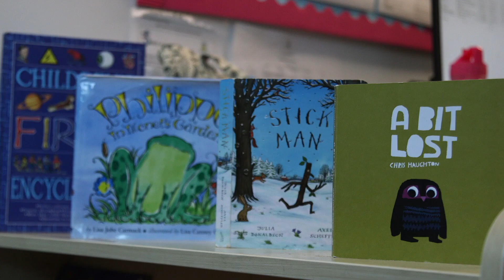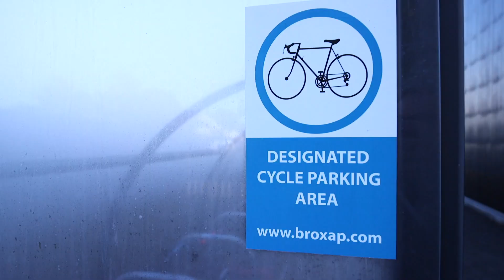Ashmole Primary - School Tour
Ashmole Primary School